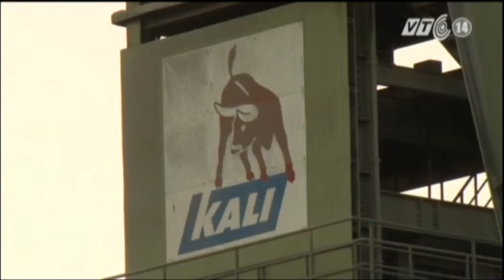VTC14_Đức: Nổ mỏ khai thác, 3 người thiệt mạng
Ngày 1/10, một vụ nổ do rò rỉ khí CO2 đã xảy ra ở mỏ khai thác Kali cacbonat ở miền trung nước Đức khiến ít nhất 3 người thiệt mạng.